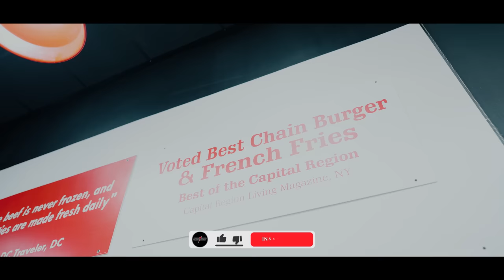MORAES REVELOU UM PROBLEMA QUE TEVE NA PESAGEM!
Último vídeo em Vegas, trazemos um balanço de como foi a viagem e como cada atleta avalia sua participação no evento. E em meio aos fatos que ocorreram, Moraes revelou o problema que teve na pesagem antes da competição. Logo o time retorna ao Brasil e ao trabalho pesado novamente.